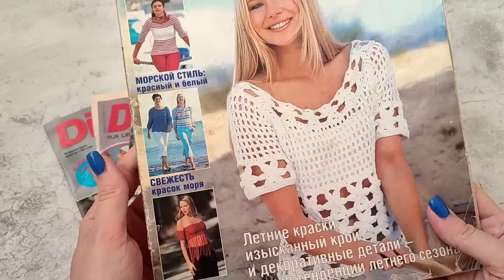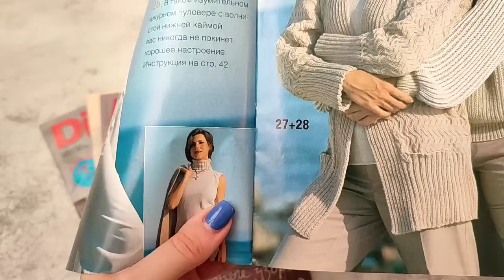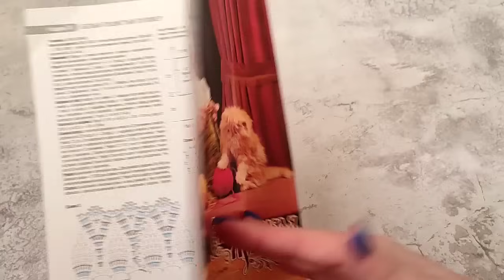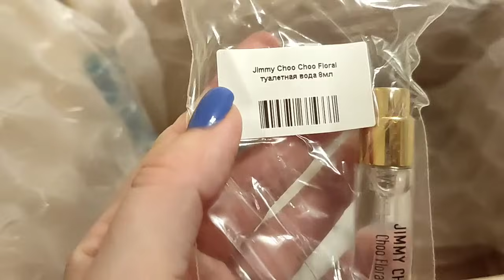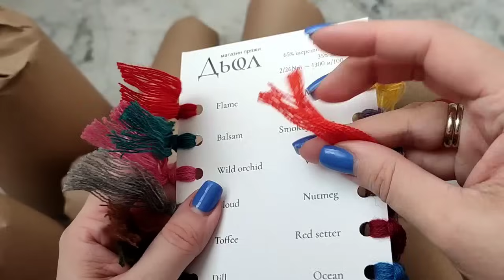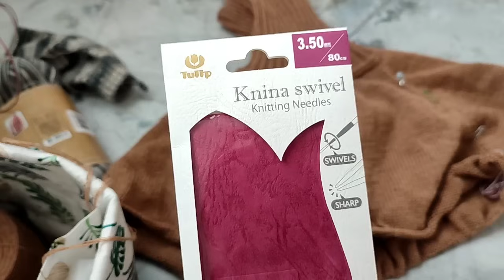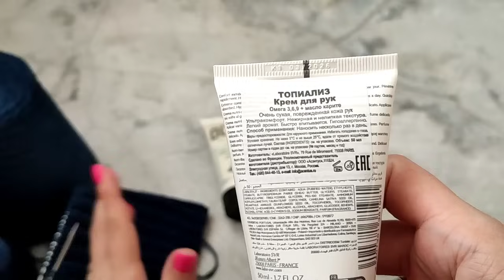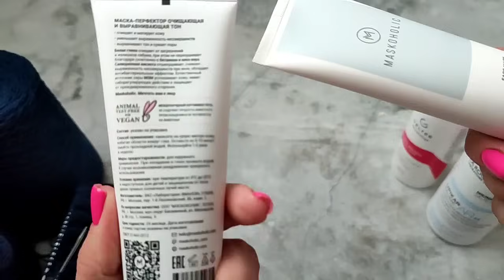Влог 5. Новый свитер. Новая пряжа. Подарок. Спицы. Покупки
Привет, друзья!
Меня зовут Саша, и это мой вязальный канал. Здесь я буду рассказывать о своих вязальных процессах, готовых работах, покупках, планах и о своей невязальной жизни.

Сегодня расскажу про свою неделю вязания)

Пряжа из магазина Дьол

1.
JIGOTT
Тканевая маска для лица с экстрактом зеленого чая Green Tea Real Ampoule Mask 27мл:

2.
JIGOTT
Тканевая маска для лица с гиалуроновой кислотой Hyaluronic Acid Real Ampoule Mask 27мл:

3.
LANEIGE
Ночная маска для лица Water Sleeping Mask 15мл:

4.
COSRX
Крем для лица увлажняющий Moisture Power
Enriched Cream 50мл:

5.
Q+A
Увлажняющий крем для лица с гиалуроновой кислотой Hyaluronic Acid Daily Moisturiser 75мл:

6.

7.
THE SAEM
Крем для тела с экстрактом авокадо Care Plus Avocado Body Cream 300мл:

8.
SHIK Кремовые румяна для лица Perfect Liquid Blush 10г: 01 Теплый персиковый

9.
CELIMAX
Отшелушивающие пэды-тонер с салициловой кислотой Heartleaf BHA Peeling Pad

10.
KORRES
Крем для рук с оливковым маслом и морской солью Pure Greek Olive Hand Cream Sea Salt 75мл:

11.
SVR
Крем для рук Topialyse Mains 50мл: Крем 50мл

12.
VIVIENNE SABO
Карандаш для губ Jolies Levres Crayon Contour Des Levres 1,4г

13.
JIMMY CHOO
Choo Floral: туалетная вода 8мл

14.
COSRX
Патчи для проблемной кожи лица Acne Pimple
Master Patch

Аня Павлова магазин сумок. Моя классная сумка отсюда!